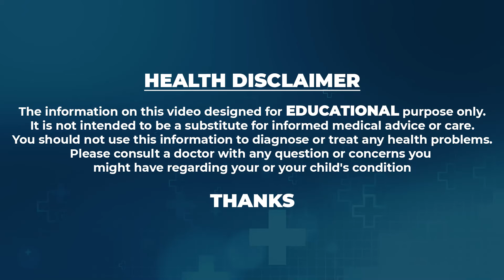చపాతీతో ఇలా చేస్తే 100% మోకాళ్ళ నొప్పులు పోతాయి | Knee Pains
Watch ►చపాతీతో ఇలా చేస్తే 100% మోకాళ్ళ నొప్పులు పోతాయి | Knee Pains